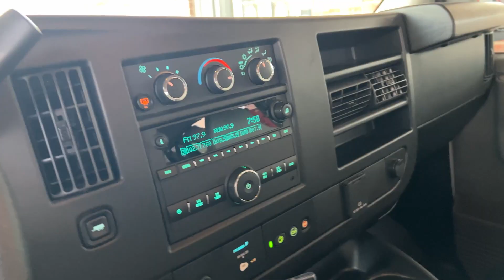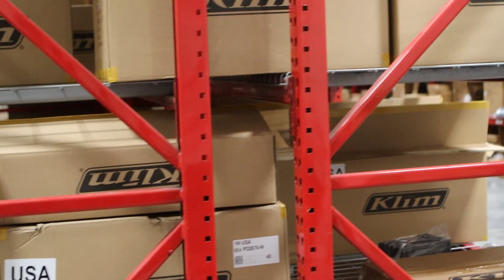Vi Kör MY2024 I West Yellowstone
Häng med på vår resa vi gjorde tidigare i vinter till West Yellowstone där vi fick testa, filma och fota de alla nya 2024 modeller från samtliga märken. En sjukt rolig resa med en hel del goda skratt, vi går in bakom kulisserna och ger er en blick in i vår värld.

Medverkande:
Pär Lidgren
Larsa Klementsson
Ingemar Forsell
Jörgen Lindström
Jonas Emilsson
Alexander Lidgren

Foto:
Pär Lidgren
Larsa Klementsson
Ingemar Forsell
Jörgen Lindström
Jonas Emilsson
Alexander Lidgren

Produkterna vi Testar i Videon:
Ski-Doo

En tidning i modern tappning nu både på webben/digitalt, e-tidning, Facebook, Instagram, papper, video/tv samt app.
Läs testet i Tidningen Snöskoter nr 3-2023 och 4-2023.